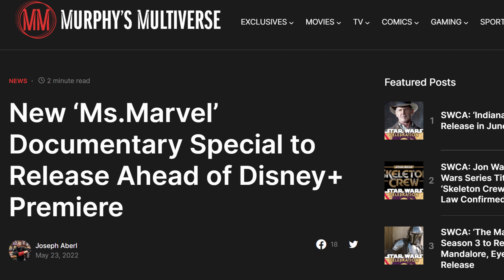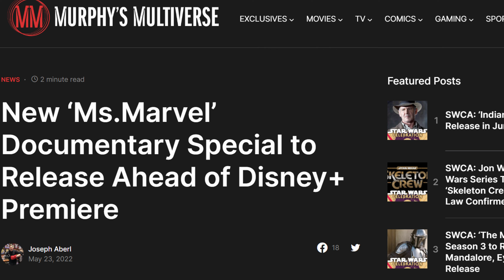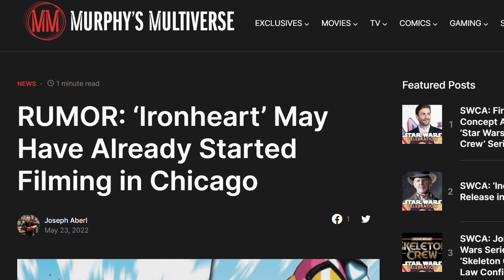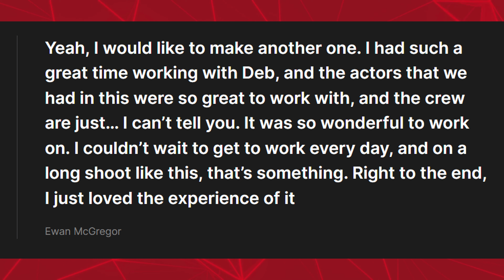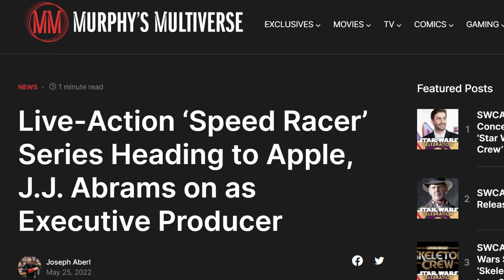First look at Namor, Horizon Zero Dawn TV series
Big week for Star Wars! First blurry look at Namor! God of War and Horizon Zero Dawn series! All this and more in this week's news breakdown with Tyler Moulton.